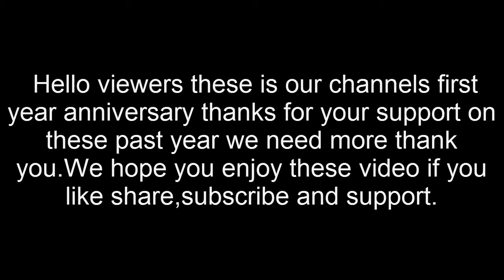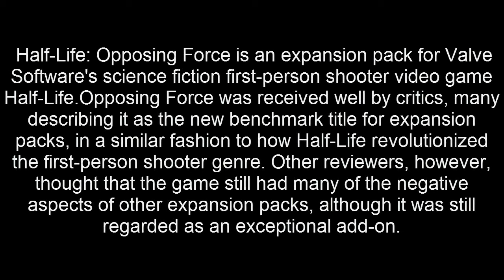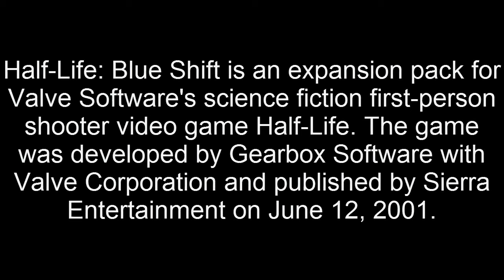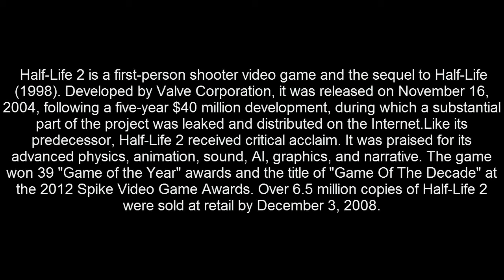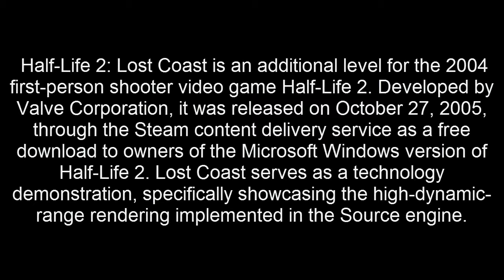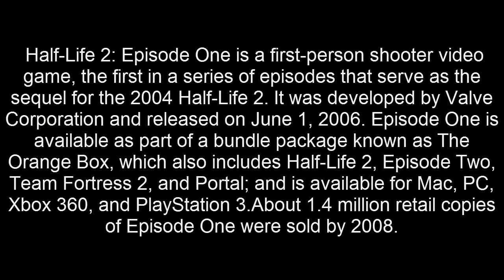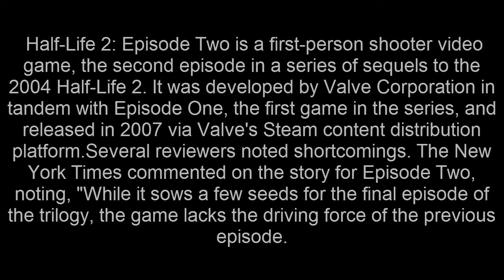History of Half-Life Series(1998-2007)-Gameplay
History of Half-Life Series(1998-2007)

Hello viewers these is our channels first year anniversary

 Video.Thanks for your support on past year we need more thank if you like

Note:All Main games in the series with important spin-offs

Timeline:
 HL1-0:10
 HL1 Opposing Force-2:52
 HL1 Blue Shift-3:18
 HL2-4:48
 HL2 Lost Coast-6:43
 HL2 EP1-7:10
 HL2 EP2-8:33